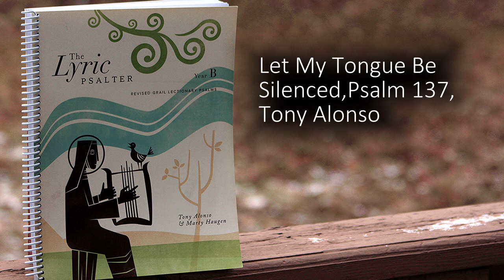Let My Tongue Be Silenced, Psalm 137, Tony Alonso